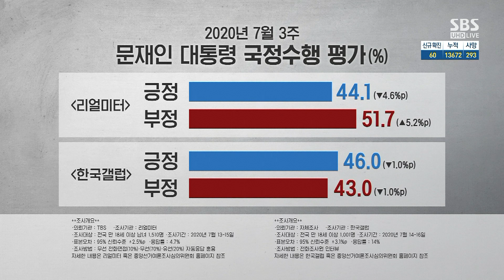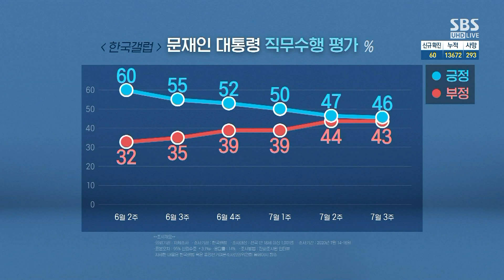문 대통령 지지도, '데드 크로스' 왔나…민심 악화 이유? / SBS / 주영진의 뉴스브리핑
● 점점 악화하는 민심

이정미/前 정의당 대표
"20~30대 청년·여성층 지지 이탈"
"대통령, 여성의 상처에 대한 입장 표명 내야"

이상일/前 의원
"차담회서 입장 표명 요구받았으나 대답 없어"
"대통령, 권력형 성범죄에 입장 내놔야"